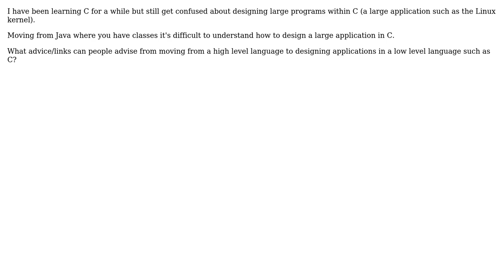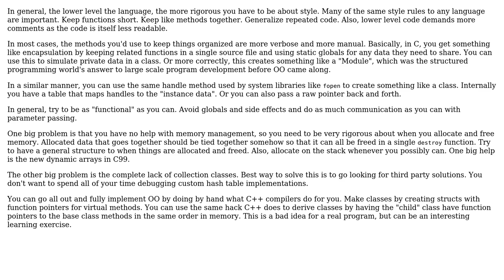Software Engineering: designing large scale applications in a low level language (2 Solutions!!)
Software Engineering: designing large scale applications in a low level language

With thanks & praise to God, and with thanks to the many people who have made this project possible! | Content (except music & images) licensed under CC BY-SA | Music | Images & others | With thanks to user retracile user Gort the Robot user gnat user Dean and the Stack Exchange Network Trademarks are property of their respective owners. You are responsible for your own actions.